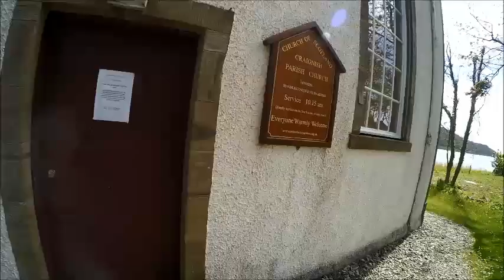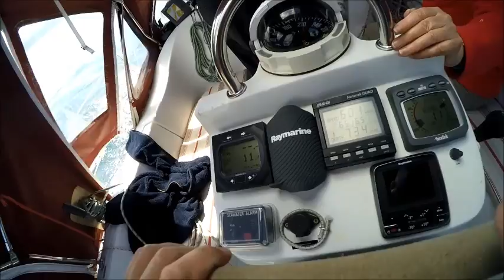Cruise June 2015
June 2015 Cruise West coast of Scotland